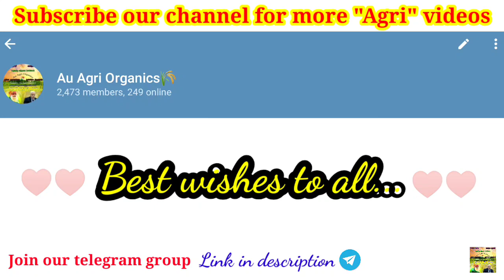ICAR UG choice filling preferences for South Indian students & universities | ICAR counseling 2022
Video by
E. SENTHAMIL PhD Scholar (Agronomy)
UASD